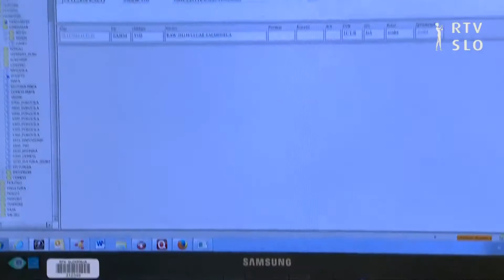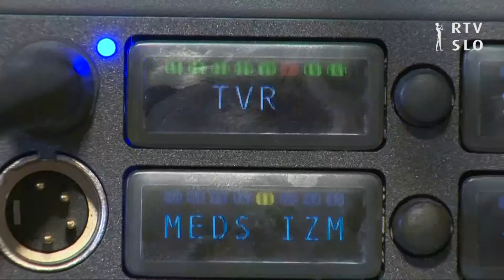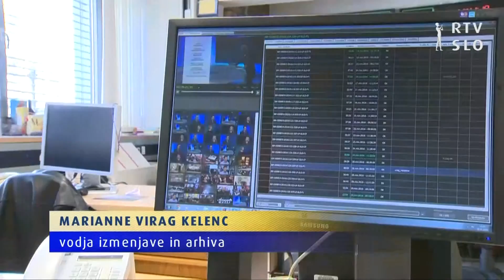ERTEVE: izmenjava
Eden od pogojev za ustvarjalno delo je zanesljiva tehnična podpora, tudi na naši televiziji. Za to, da posnetki s terena pripotujejo na strežnik, od koder jih lahko pošljemo na vaše zaslone, skrbijo zaposleni v tako imenovani izmenjavi.